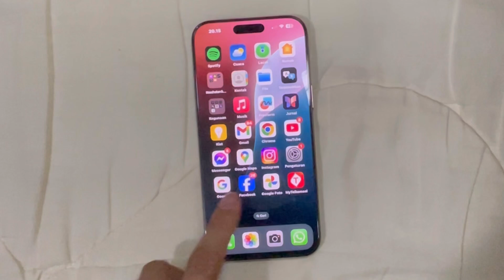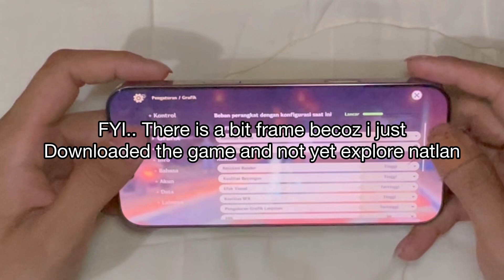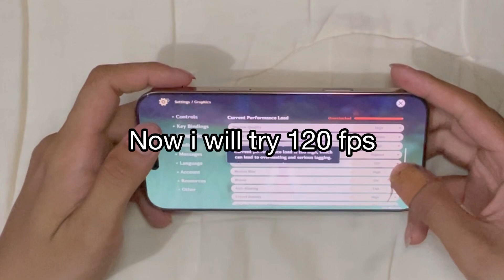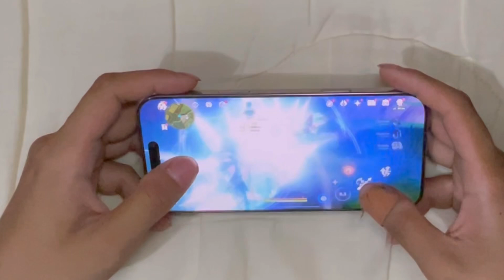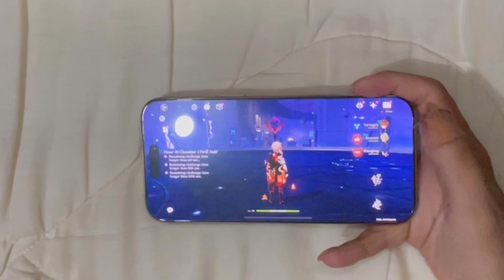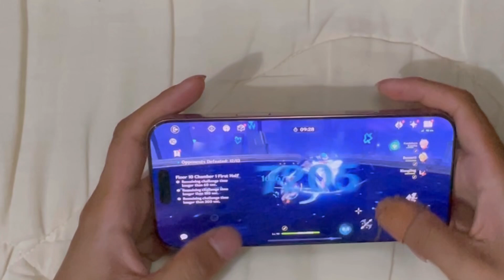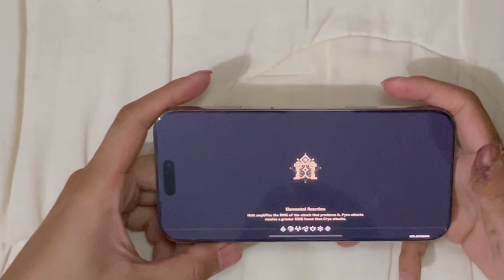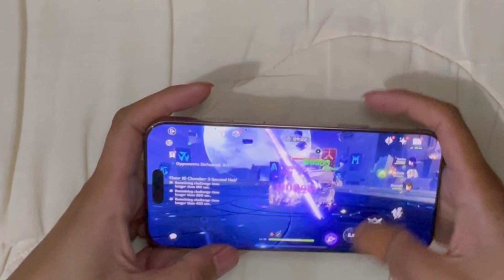Iphone 16 pro max genshin impact gaming test 120 fps and 60 fps (Titanium Desert)